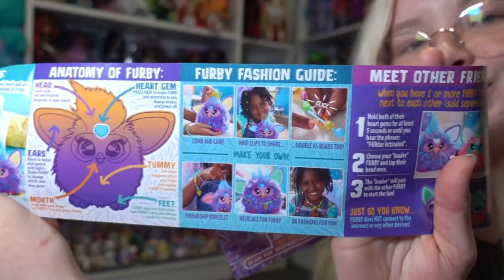FURBY IS BACK!! The BEST or WORST FURBY? Review